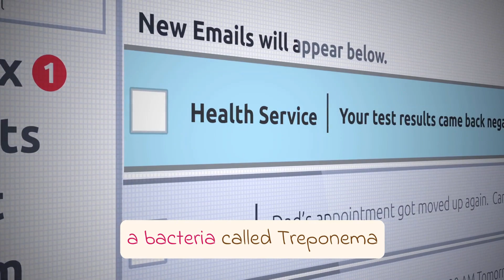Congenital Syphilis: Early Detection and Treatment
In this essential short video, we tackle the critical issue of congenital syphilis, a condition that affects infants born to mothers with untreated syphilis. We'll explore the risks, symptoms, and consequences of congenital syphilis while shedding light on the importance of prenatal care and timely treatment. Together, we'll emphasize the vital role of healthcare providers and parents in safeguarding the health and well-being of our smallest family members. Join us in this crucial discussion to protect the tiniest lives and promote a healthier future for all.